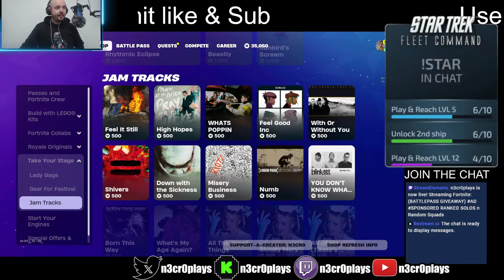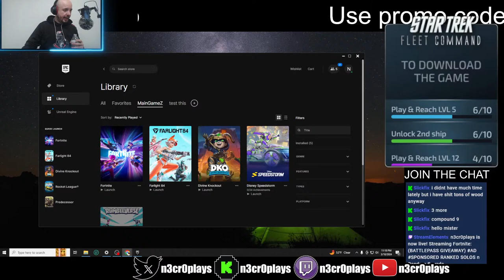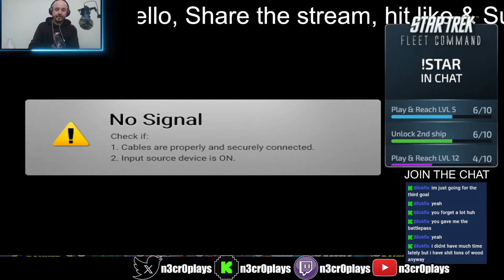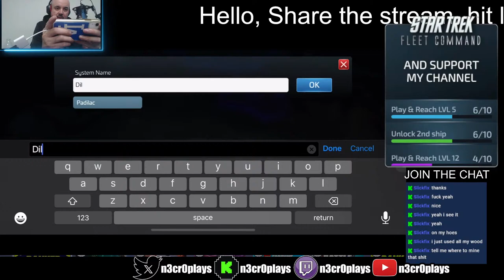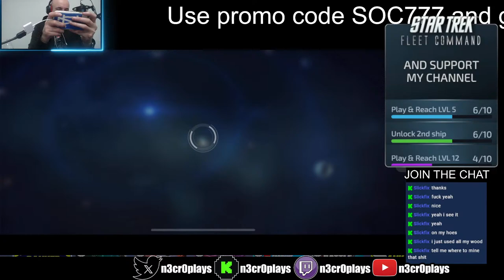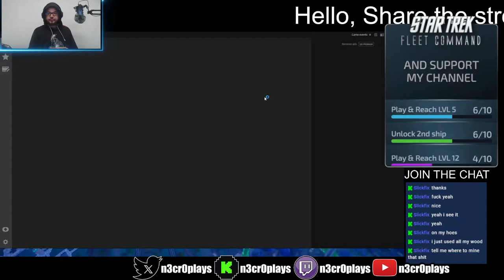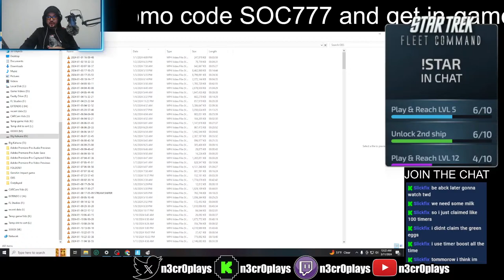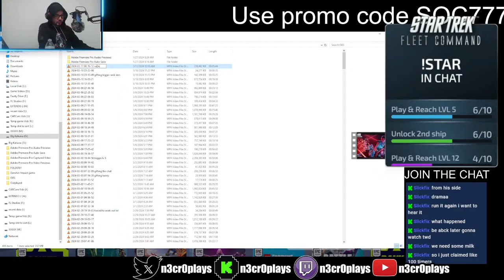(BATTLEPASS GIVEAWAY) AD SPONSORED RANKED SOLOS n Random Squads